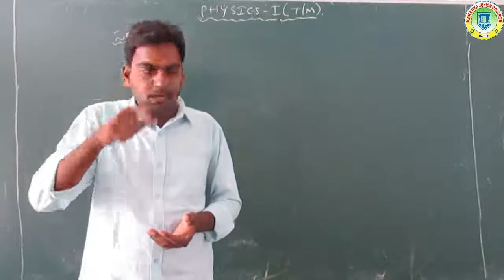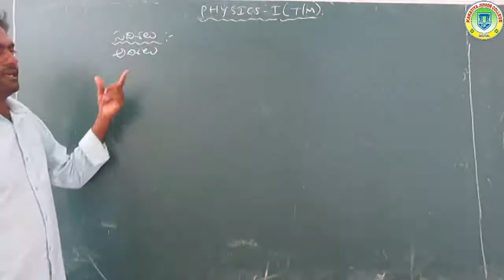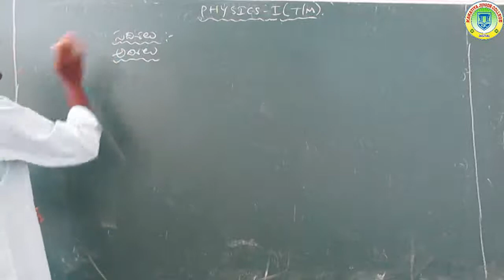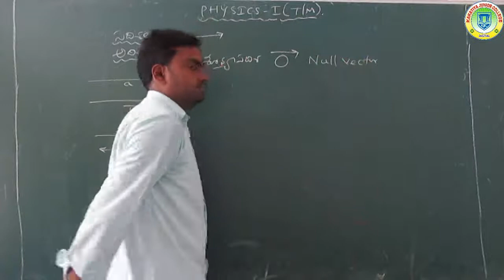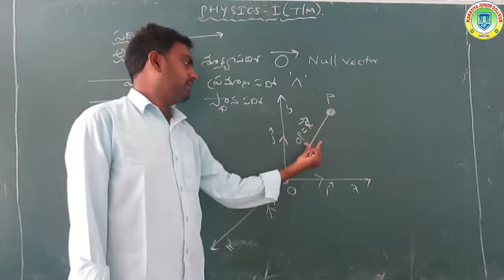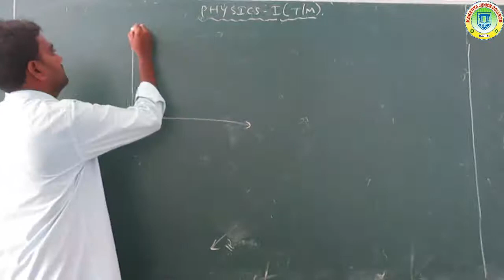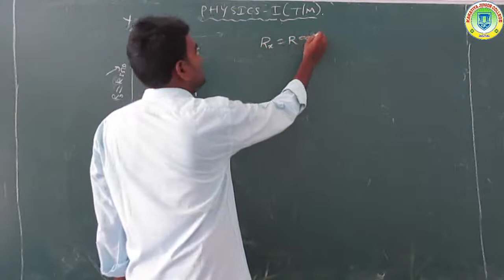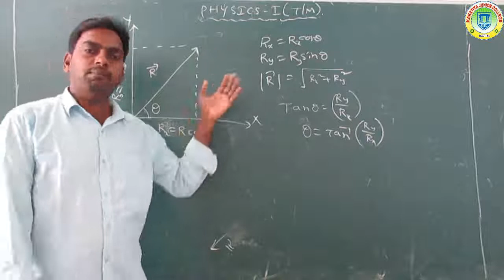FIRST YEAR PHYSICS (DAY-5) T/M